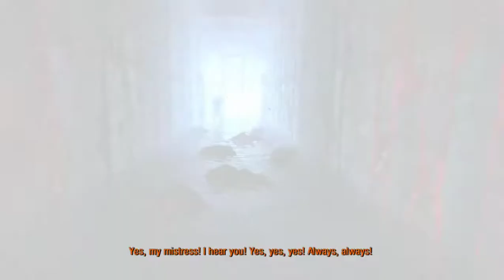Metro 2033 Episode 5: Lets Move! QUICKLY!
Welcome to Metro 2033 Redux! I am excited to play this though after about 40 minutes i start to get pretty bad frame-rate so i will keep the videos short to help that aspect of it.